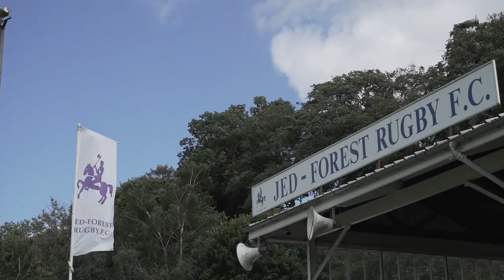2021/22 Tennent's National League Highlights | Round 22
Highlights from the past weekend's action in Tennent's National Leagues where our featured game comes from Hartree Mill as Biggar face Gala.